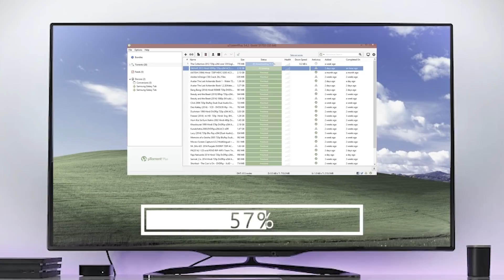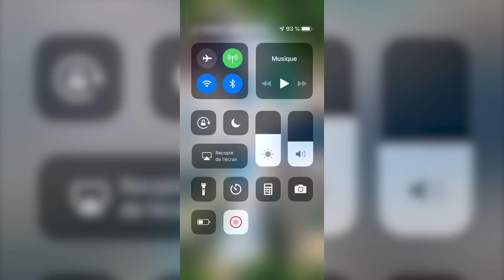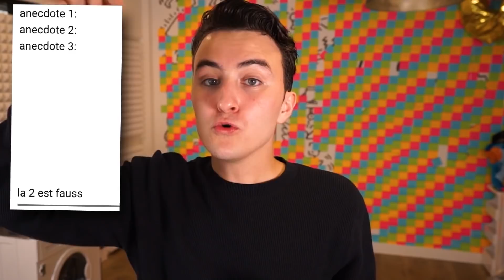J'AI VOLÉ MON ÉCOLE... (Hugoposé anecdote la rentrée)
Hugoposay anecdote : le jour où j'ai volé mon école... la rentrée me manque (non)

Le Vendredi des Vrais où nous allons parler "anecdote" à l'école lors du lycée, collège... vous allez découvrir un Hugoposay voler son école ! Vous aurez aussi comme d'habitude la réponse aux précédentes anecdotes pour savoir quelle est l'anecdote fausse. J'espère que cette vidéo vous plaira ! :)